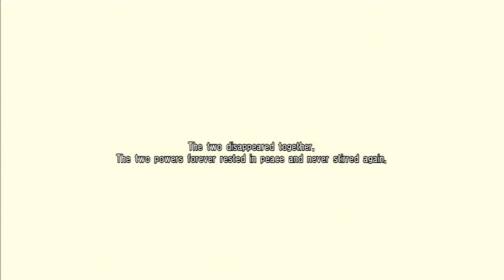SOUL CALIBUR IV - XIANGHUA - ENDING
(LINKS BELOW)